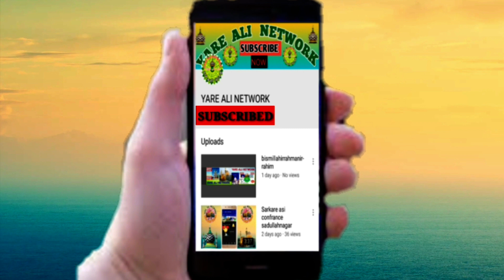Ambar Mushahidi Naat Part-2 17Sep2019 Rampur Bazar GONDA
मेरे प्यारे भाइयो अस्सलामुआलैकुम मै (असरार अहमद) नात,
 तक़रीर, कव्वाली, वगैरा सुनने के लिए यूट्यूब पर अपने चैनल
और अपने जलसो की नात,तक़रीर,कव्वाली,का ऑडियो/वीडियो |
 रिकार्डिंग करवाने के लिए और इंटरनेट /यूट्यूब पर ऑडियो /वीडियो
डलवाने के लिए राब्ता करे | हमारा पता है - ग्राम&पोस्ट - दौलतपुर ग्रांट,
                                                            अस्सलामुआलैकुम दुवाओ में याद रखना